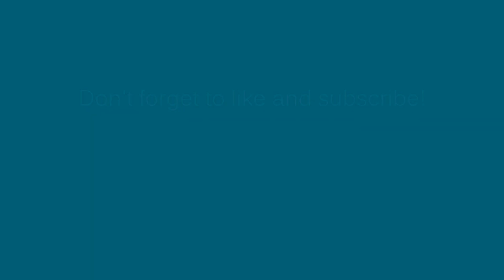Minute Makeup Tutorials: Perfect Vampy Lips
Hi Everyone,

Welcome to the first video in Minute Makeup Tutorials series!
I've partnered with my girl Ebony and Industry Makeup Academy to develop some quick tutorials to showcase on both of our channels.  I've got some gorgeous girls and fun looks to feature.  The first one is how to get the perfect vampy lip.  Check it out!

I'm super excited to announce that I am now an Instructor at IMA - Industra Makeup Academy in Atlanta.  You can come and get your pro makeup artist certifications - there are 4 week long day or night courses, weekend courses (i'll be teaching) and other options available...and we are also launching the Everyday Woman makeup series for one on one hour long sessions on how to learn how to apply makeup on yourself.

If you have any video makeup requests, please leave them in the comments below!

I'll have details and a makeup breakdown of this look